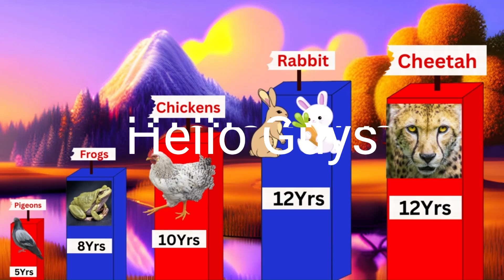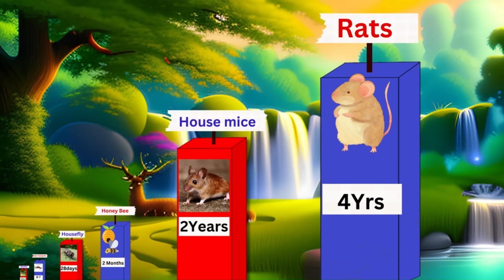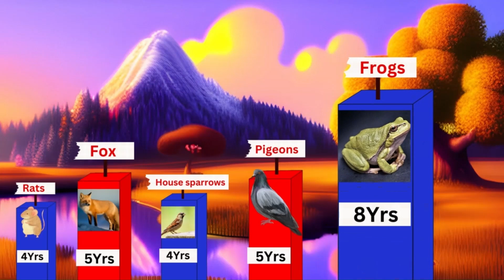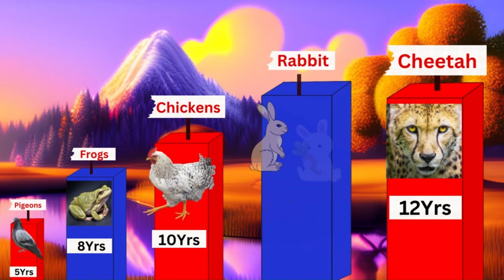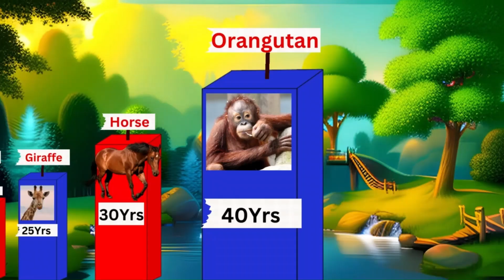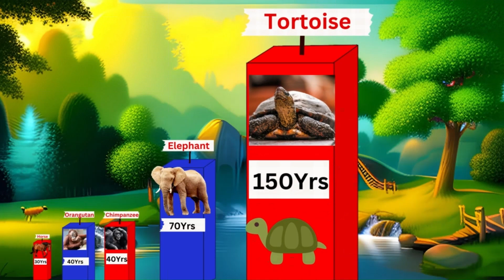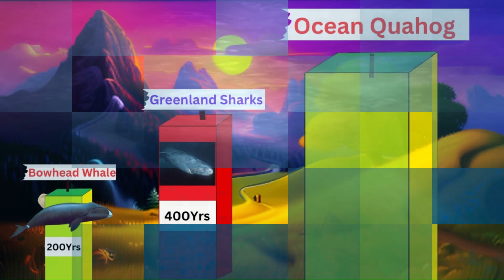Lifespan of Animals | Mr. Hello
Probability comparison , Mr.Hello